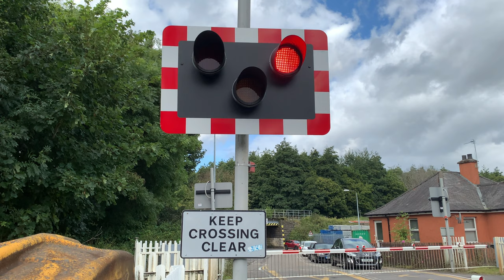*Dodgy Alarm* Raigmore Crossing (05/09/20)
‣This video is from Raigmore, Inverness. This crossing is on the Aberdeen - Inverness Line and sees services by ScotRail only.

Location: Harbour Road, Inverness.
Postcode: IV1 1TJ.
Timetable Used: Millburn Jn.

‣I used the iPhone XS to record this video.

‣The music used in this video was Far Away, by Different Heaven.